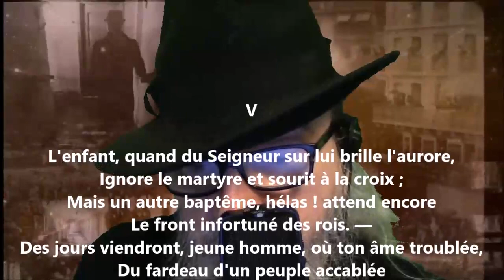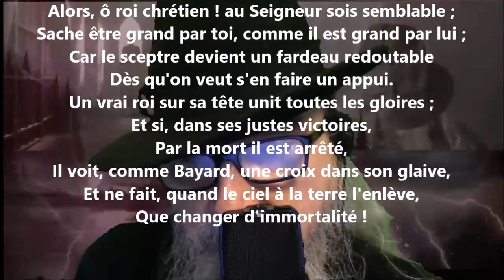Le baptême du duc de Bordeaux V - Victor Hugo lu par Yvon Jean